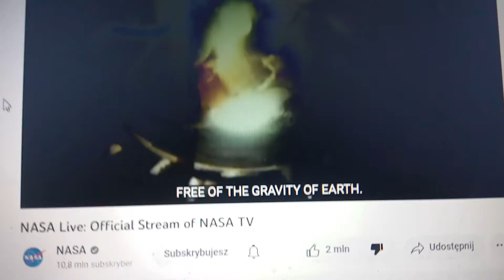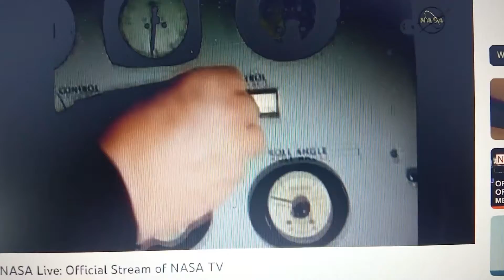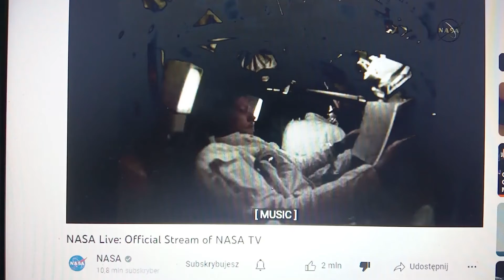NASA dziś pokazała stare wirówki niby kosmiczne, a teraz kosmonauci siedzą jak w kinie i te fikołki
Czyli zawsze w NASA wiedzieli, że już w próżni od 40 km wysokości latadła robią samoczynne fikołki zgodnie z Efektem Eulera i z Efektem Dżanibekova oraz brak odrzutu poza rozsądnym ciśnieniem atmosfery, aż NASA pokazała to w swojej telewizji niby satelitarnej o nazwie kanału: "NASA TV". Do tego te śmieszne skafandry niby kosmiczne szyte z folii aluminiowej.
Podobnie często w tej telewizji pokazują fikołki na niby ISS ludzików pozahaczanych żyłkami za ubrania.
   NASA zamiast na żywo pokazywać całkowite zaćmienie Księżyca widziane w Ameryce, np. ze sterowca wodorowego nad chmurami, to pokazała te starocie, pewnie to zaćmienie coś ważnego jeszcze może nam udowodnić i jeszcze bardziej obalić bzdurną teorię heliocentryzmu.
   Należy zawsze wszystko czytać na monetach i na banknotach.
Faktycznie płaska Ziemia jest udowodniona, a ziemska kula obalona, czyli globus obalony.
    Okazuje się, że te zjawiska mogą być tylko na faktycznie płaskiej Ziemi z kopułą i to zgodnie z BIBLIĄ Katolicką. Nowoczesna fizyka prawdziwa to przyroda żywa, pokazuje opłacalność prawdziwych B+R, bo to wyda prawdziwe innowacje, czyli umożliwia nowe odkrycia naukowe ułatwiające nowe wynalazki użytkowe, bo jest wszędzie darmowa energia, że hoho.